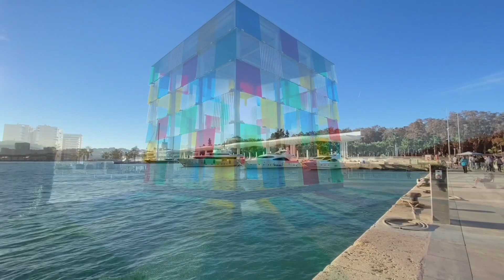🇪🇸スペイン・マラガ旅 vol.19 まとめ アンダルシア周遊(コスタ デル ソル )ミハス・フエンヒローラ・ロンダ/Travel Spain/Andalucia/Malaga/Ronda/Mijas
3泊4日で巡ったアンダルシア地方のまとめ　Jan 2023 Travel Spain Andalucia